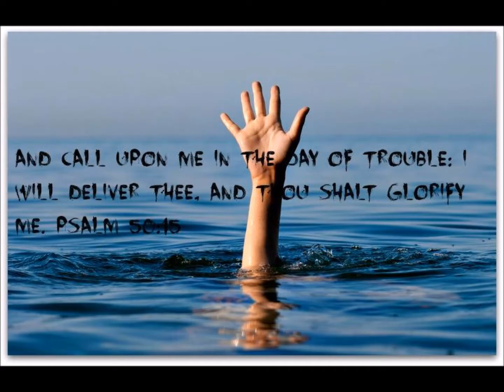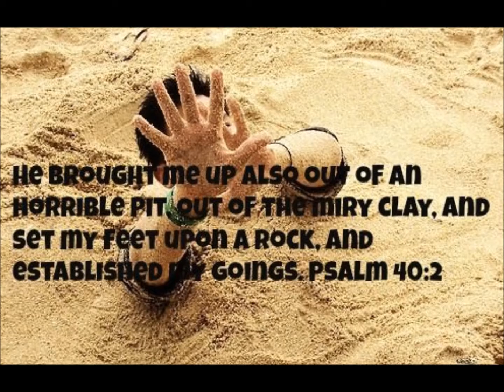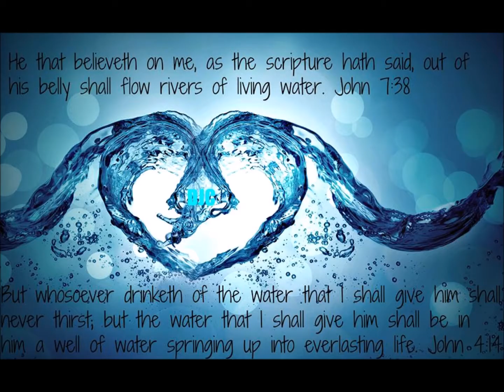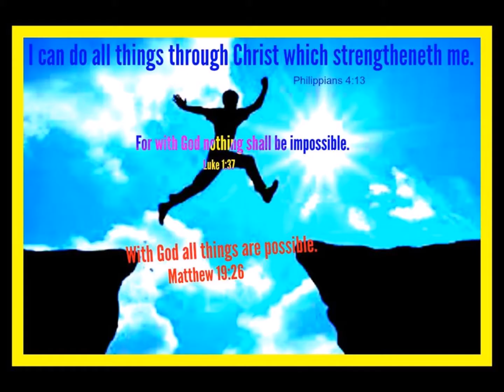10 Encoraging Verses For Times of Struggle